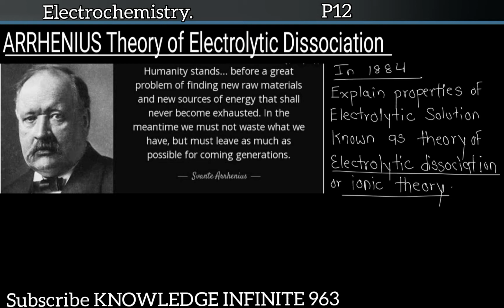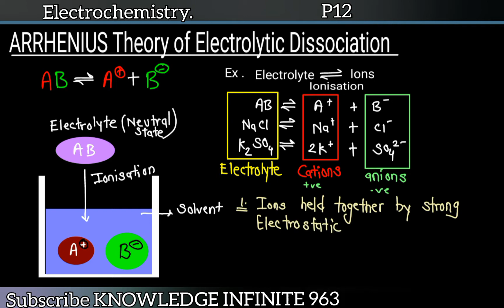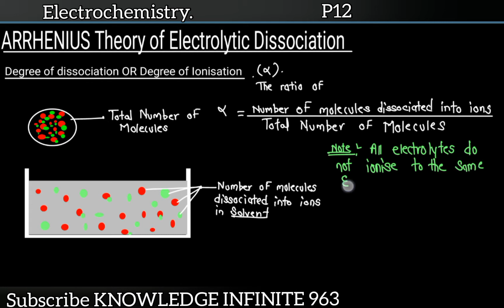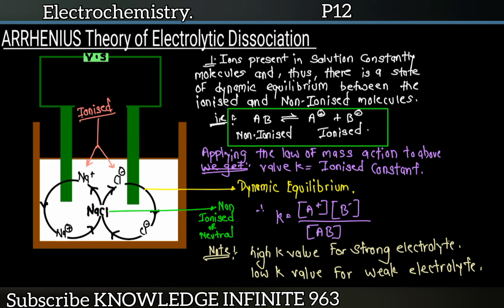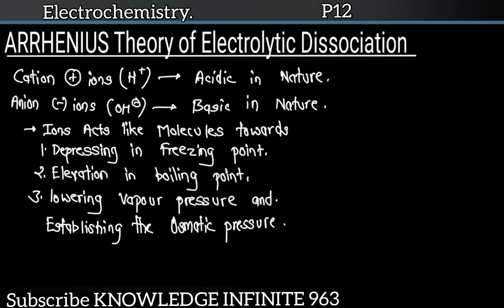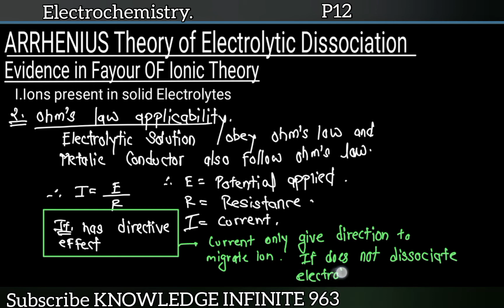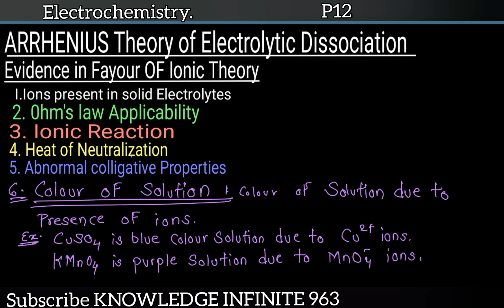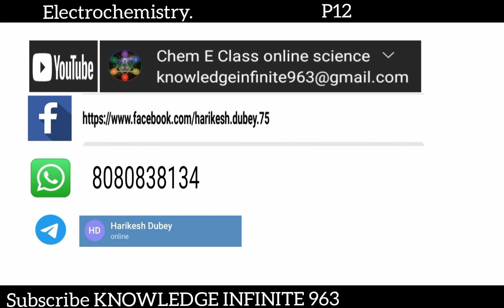Arrhenius theory of Electrolytic dissociation or Ionic theory electrochemistry P12 CHEM-E-CLASS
oxidation of Alcohols and Unactivated C-H group
oxidation by using swern reaction I, e DMSO
swern reaction oxidation of alcohols into aldehyde